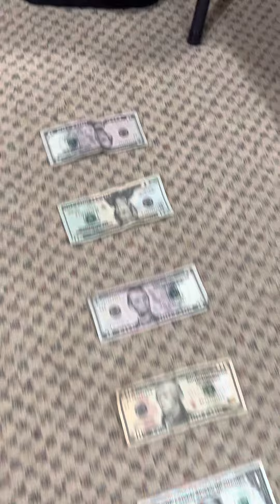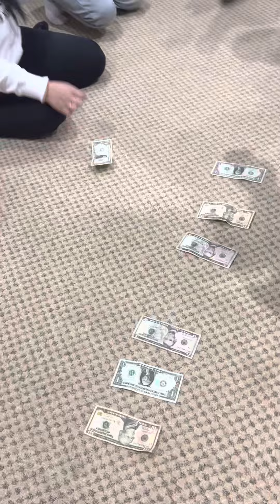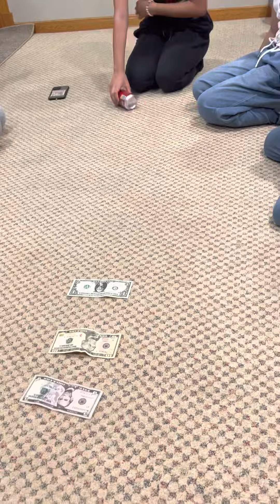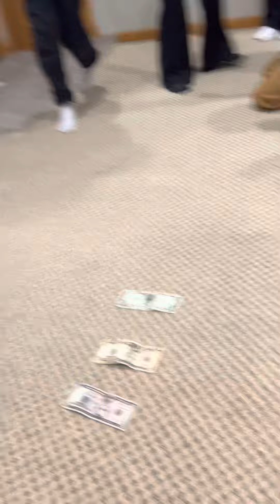KIDS GAME SINO KAYA MAKAKAJACKPOT 💵💵💵💵💵